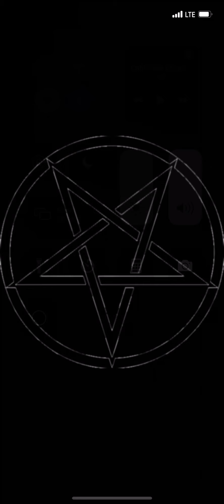E’s witchcraft won’t prevail!!